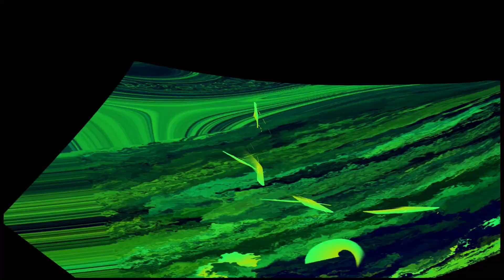Sunday Special - K10 (Quétaine) - DJ Soo Kupp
Tout fait sous Linux.. Hé oui, Linux.